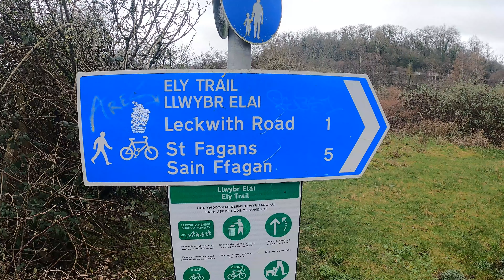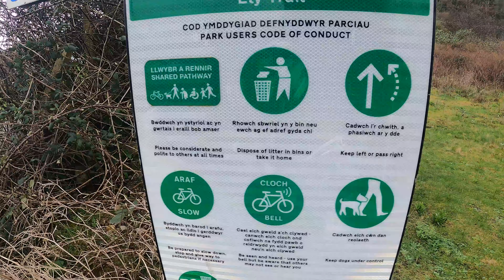it been 1 of the most amazing day in Cardiff